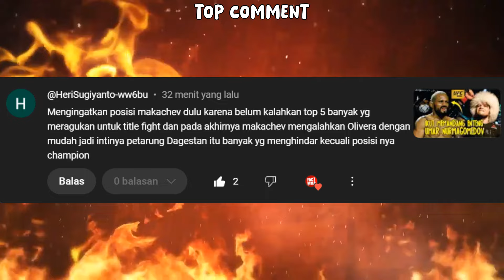AKHIRNYA ADA YANG MAU MELAWAN EVLOEV🔥2 ORANG SIAP MELAWANNYA